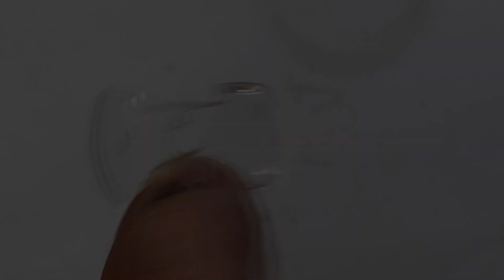Welly Trans An Firebird Custom Restoration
Correction: In the video i thought it weas a Yatming but it is actually a Welly. Thanks to
Thierry MILAN, Check pinned comment.

Diecast Disasters
P.O.Box 162
Kaiapoi 7644
New Zealand